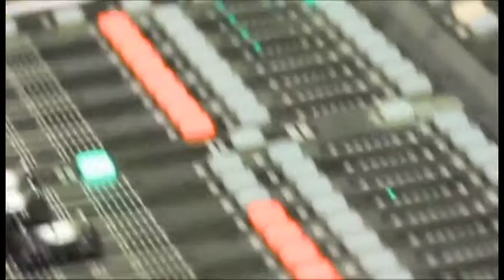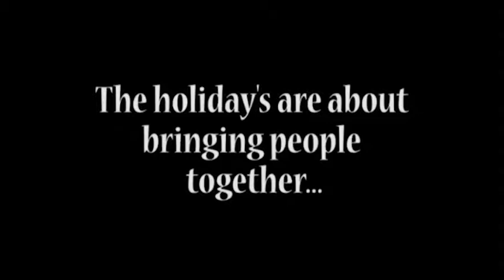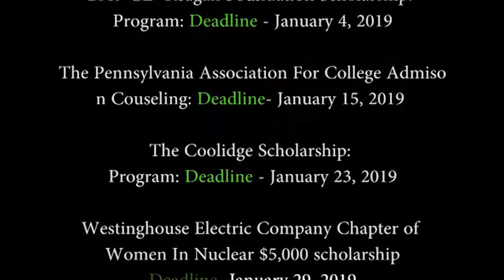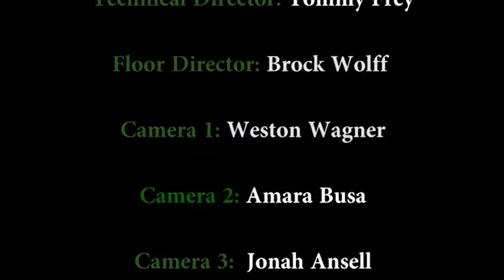PRTV News 12 3 18